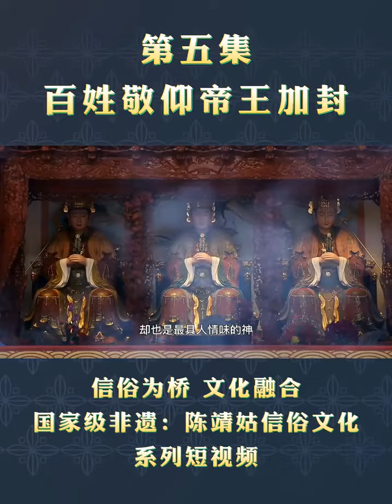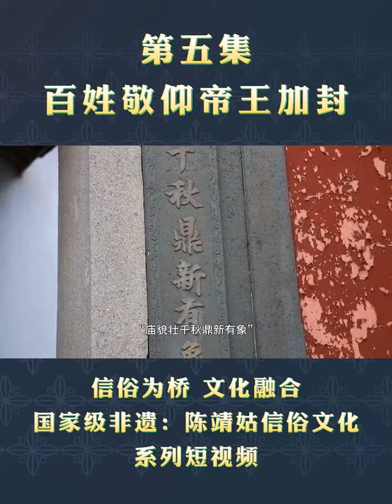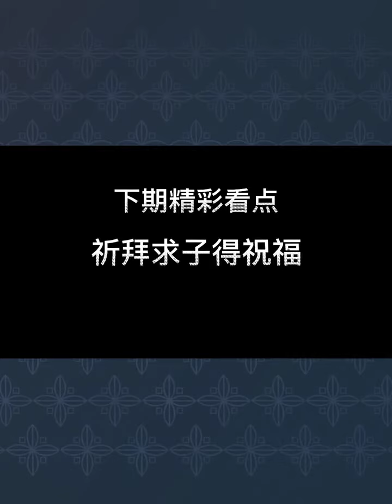《信俗為橋 文化融合——國家級非遺：陳靖姑信俗文化》第五集：百姓敬仰帝王加封#非遺文化